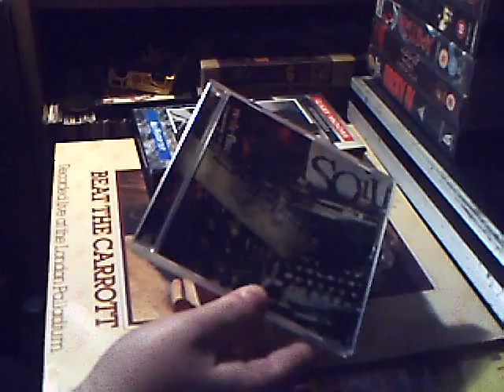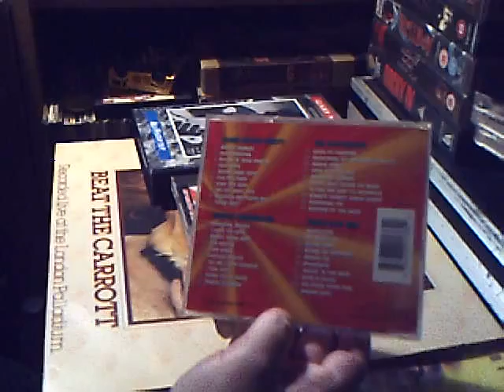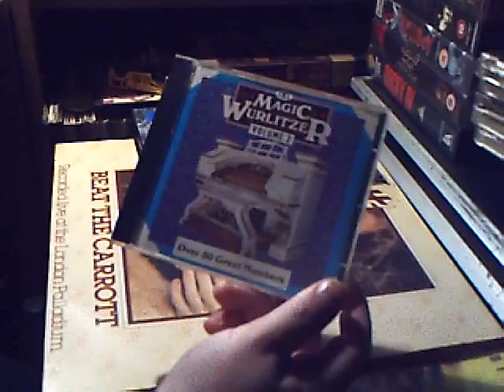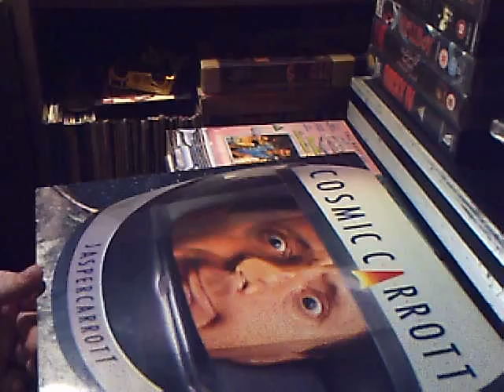music update vlog 3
another update on the music i've picked up, mostly records cassettes cd and some vhs's

cassettes: status quo back to back, don williams new hirisions, geogre hamleton IV give thanks, rory gallegry live in europe,
CD's: soil redefine great album very metal, 3x pan pipes, jive bunny and the mixmasters pop back to the 70's, metal alluim great track for a contest to see which band wins all are ok all are metal, aerosmith i don't want to miss a thing, magical wurlitzer.
VHS's: garry moore live
records: jasper carrott beat the carrott i have on cassette not record, cosmic carrott jasper carrott one i didn't have

I DO HAVE THE QUO CASSETTE so it up for trade its the virtigo label verson black cassette red paper on the cassette a organe sticker is on the side it has a spounge head not a normal head. what i would want is anything metal but please do ask before saying